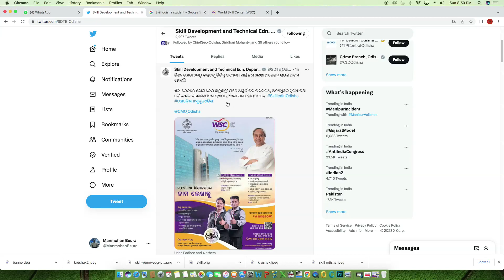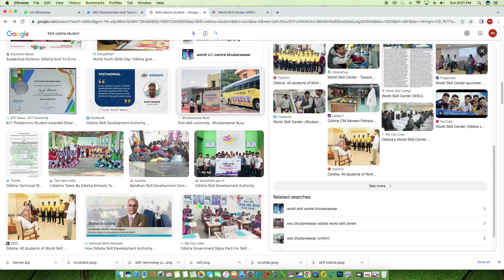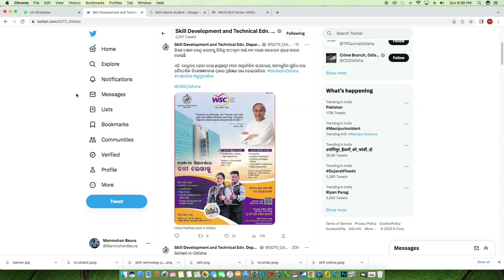Skill in Odisha Admission 2023-24 # Skill in Odishaର 2023-24ବର୍ଷରେ ନାମ ଲେଖନ୍ତୁ ବିଶ୍ଵ ଦକ୍ଷତା କେନ୍ଦ୍ର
Skill in Odisha ର 2023-24ବର୍ଷରେ ନାମ ଲେଖନ୍ତୁ
ବିଶ୍ଵ ଦକ୍ଷତା କେନ୍ଦ୍ରରେ ମାଗଣାରେ ନାମ ଲେଖନ୍ତୁ
240 Seats Left Facility Technology-Air Conditioning & Refrigeration
240 Seats Left Facility Technology-Mechanical & Electrical Services
240 Seats Left Facility Technology-Vertical transportation
240 Seats Left Mechatronics
240 Seats Left Electrical Technology
240 Seats Left Beauty Wellness & Spa
240 Seats Left Hair Fashion & Design
World Skill Center

Hello Friends Welcome to ALL IN ONE Odia Youtube Channel
In this channel you will get to see all kinds of government schemes, information related to Online Apply, how to get all the certificates, RTI Information, Education, Jobs, Job Related Post, Sports, Cultural video.
Thank you for joining my youtube channel and watching all the videos